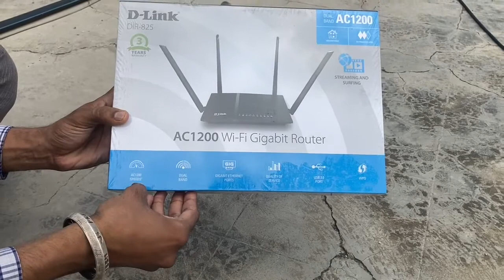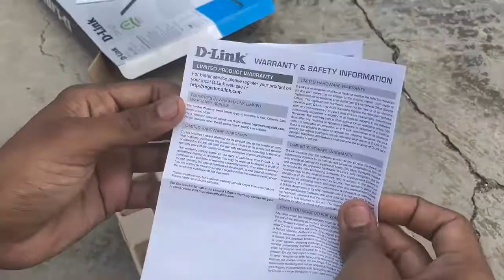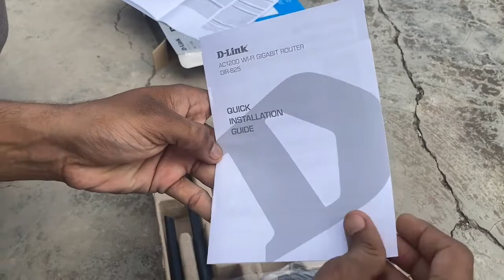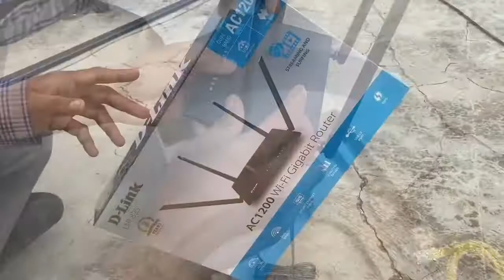Dlink Dir 825 Wifi Router Unboxing In Hindi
Namshkar dosto mere rakshitgyan youtube channel me apka swagt h, Friends main aaj dlink  wifi router unboxing karunga and my video only educational purpose.